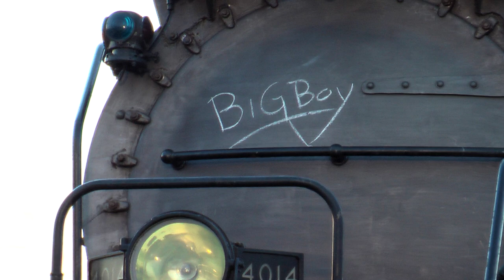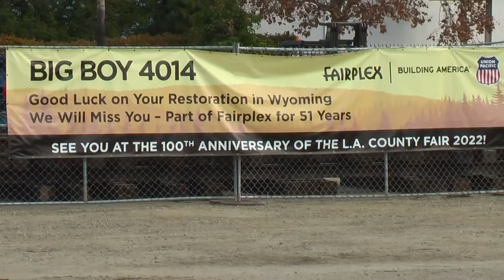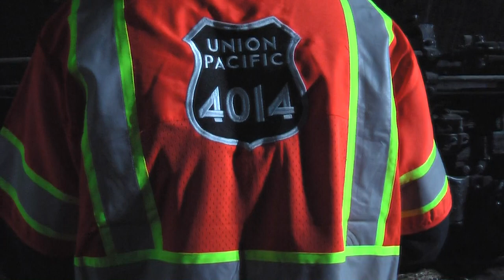UP4014 Steam Locomotive removal from Fairplex Pomona, Rail Cut, and Ed Dickens directions to UP 1996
Big Boy UP 4014 extraction removal from Fairplex  from Pomona.
Last preparation and rail cutting.
Ed Dickens directions to UP 1996.